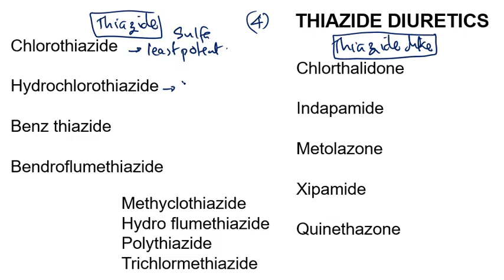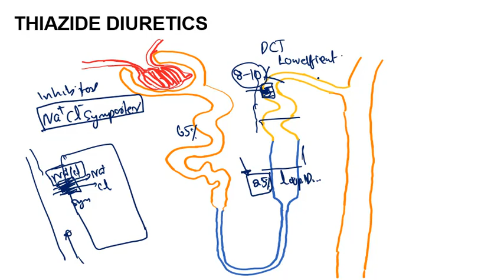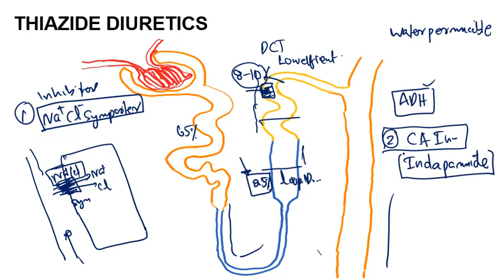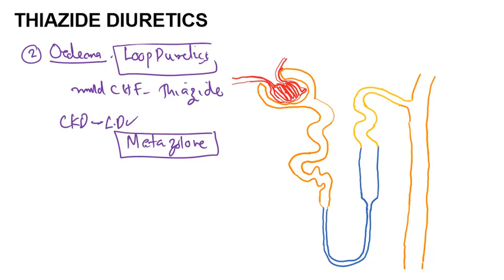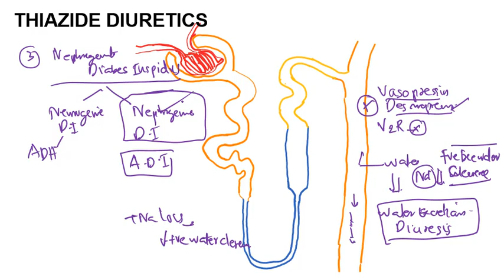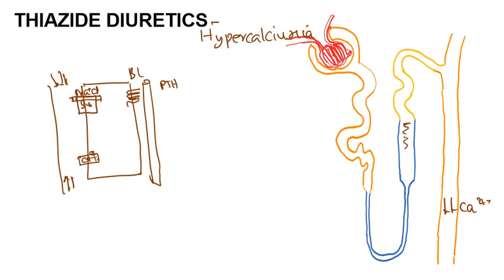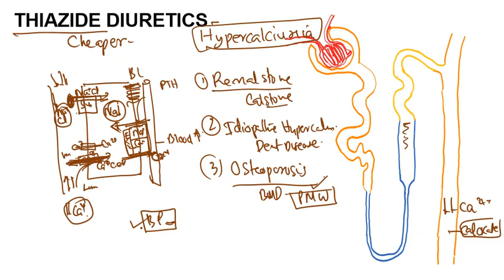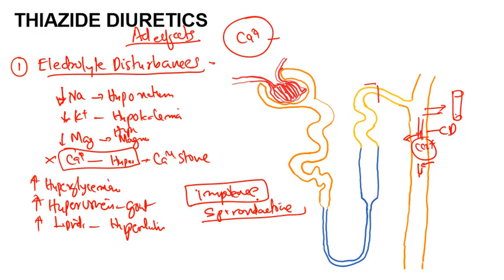Thiazide Diuretics Pharmacology Malayalam Diuretics Malayalam Hydrochlorothiazide Chlorthalidone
Thiazide Diuretics Pharmacology Malayalam Diuretics Malayalam
  Hydrochlorothiazide
  Chlorthalidone
  Indapamide
Xipamide